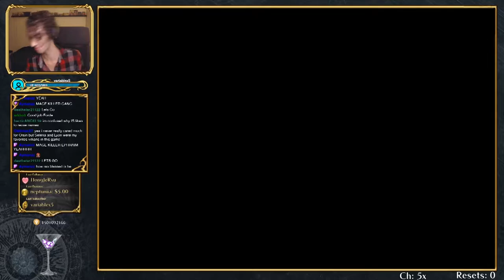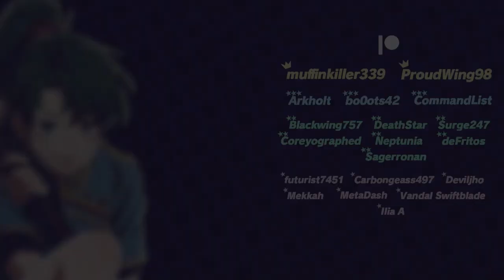FE8 Wasn't Hard Enough. | Fire Emblem: Super Sacred Stones Lunatic++ Ironman [1]